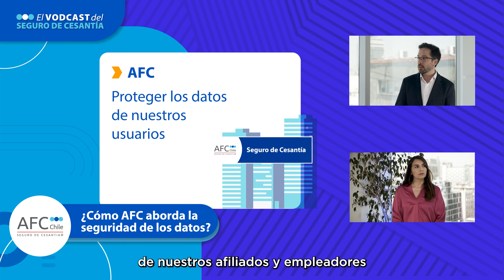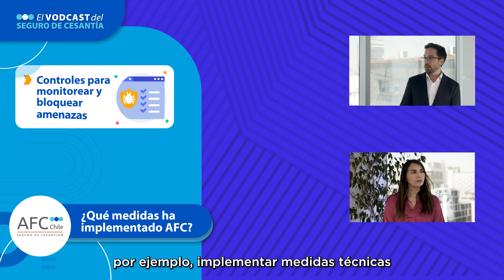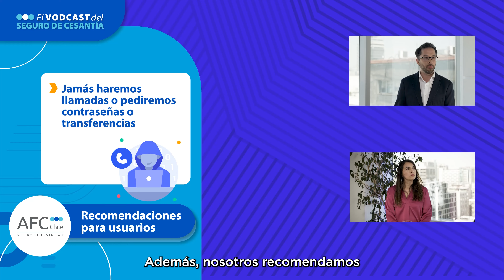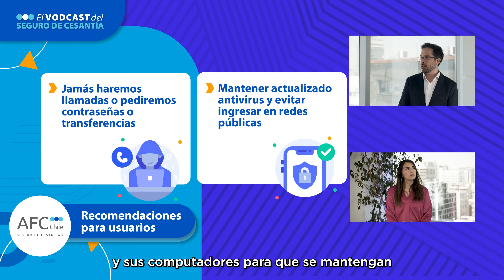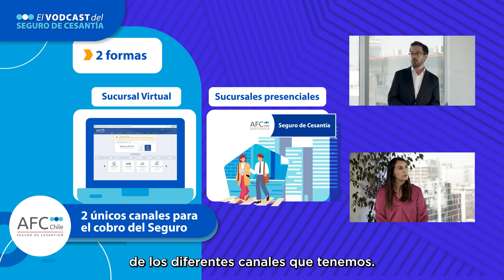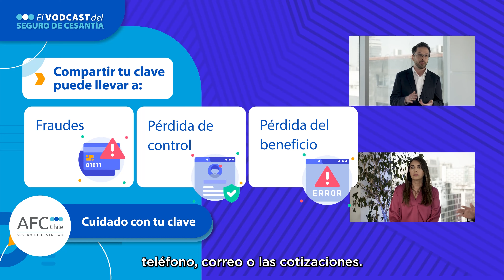Seguridad de la información I Vodcast del Seguro de Cesantía I Tutorial 6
🤳Navegaseguro y cuida tus datos personales con AFC.

En el próximo capítulo del vodcast del SegurodeCesantía te entregamos tips para cuidar tu información, evitar estafas y mantener tus contraseñas seguras.

También disponible en Spotify🟢: afc_chile